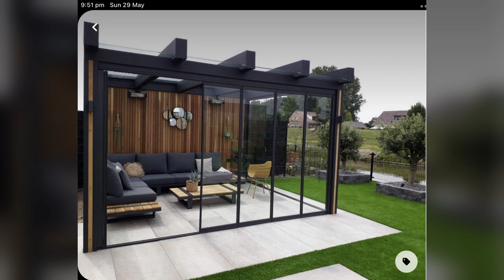GAZEBO DESIGN IDEAS | MODERN GAZEBO'S DESIGNING IDEAS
patio ideas, patio design ideas,
patio,
garden ideas and backyard ideas
 Modern Landscape Garden Design Ideas 2022
Backyard Interior Design Ideas |
Patio Roof Outdoor Garden |
Small Backyard Seating Deck Design
Modern Rooftop Terrace Design |
Pergola Design Ideas |
Wooden Rooftop Terrace Garden |
Verandas
Top 200 Backyard Patio Design Ideas 2022 |
backyard Garden Landscaping ideas Rooftop
Wooden Pergola design terrace design ideas
rooftop garden design
100 Patio Design Ideas 2022 |
Backyard Garden Landscaping ideas
hanging chair ideas garden fence design |
Outdoor Seating furniture |
Rooftop Garden design with wooden Pergola design ,
best terrace design ideas and terrace seating area,
House Exterior Design patio ideas,
patio design ideas,
patio, garden ideas and backyard ideas Modern Landscape Garden Design Ideas
The best outdoor seating ideas for modern home garden landscaping, outdoor living area design ideas 2022 \ 2021
Top 100 Backyard lighting ideas 2022 |
Patio lighting design |
house exterior garden lights.
garden landscaping with outdoor lighting fixtures.
garden fence lights,
outdoor seating lights and open patio designs with garden lights,
patio seating ideas,
patio design ideas and patio furniture design,
 Pergola Design Ideas |
 Verandas Small backyard patio ideas

Backyard patio ideas with pavers
Backyard patio Ideas with fire pit
Image of Backyard patio ideas on a budget
Backyard patio ideas on a budge